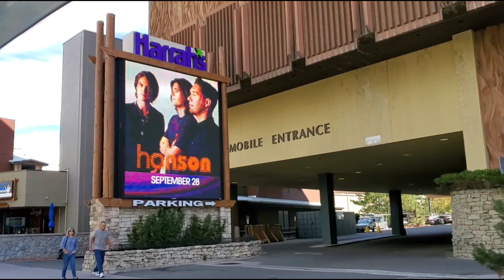LAKE TAHOE TRIP W/ FRIENDS